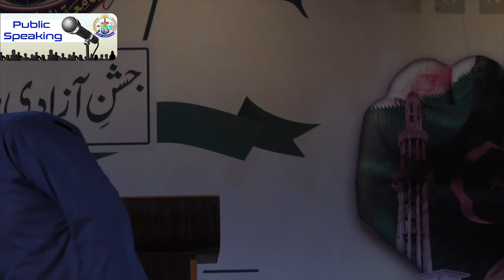Self Concept And Public Speaking || Dr. Arif Siddiqui || International Trainer